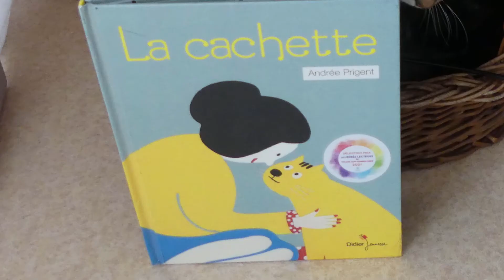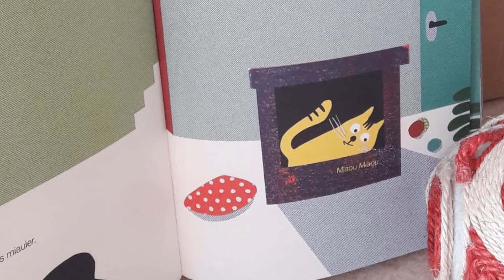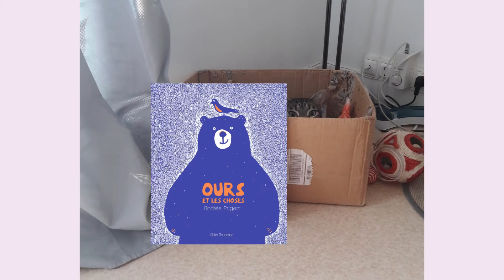Présentation de "La cachette", prix bébés lecteurs 2021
Dans le cadre du Prix bébés lecteurs 2021, organisé par Vallée Sud Grand Paris, nous vous présentons dans cette vidéo "La cachette" de Andrée Prigent. Pour découvrir les 8 autres albums en lice, rendez-vous sur les autres vidéos dédiées au prix.